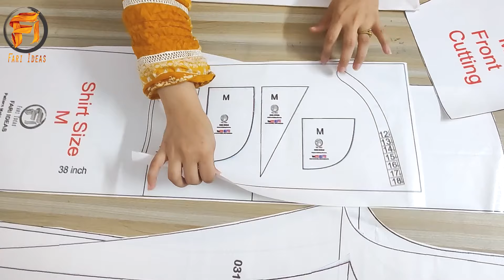Shirt cutting method pattern follow the instructions || Fari ideas shirt cutting method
pattern use karny sy phly ye video dekh lain.